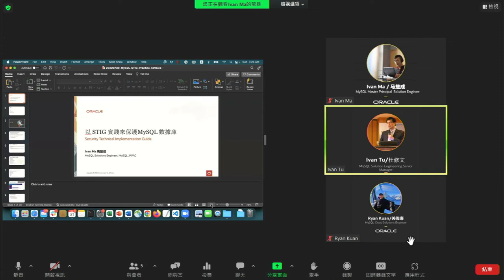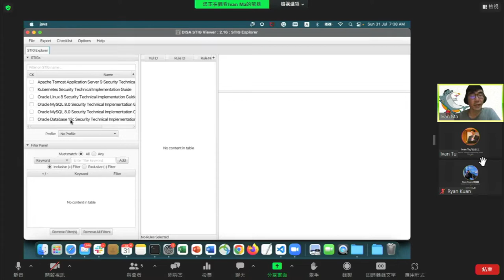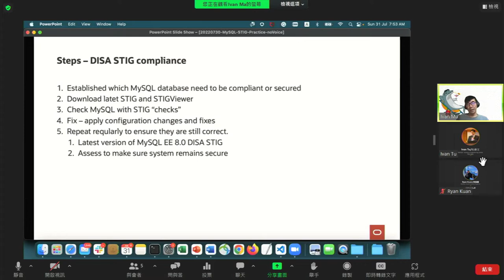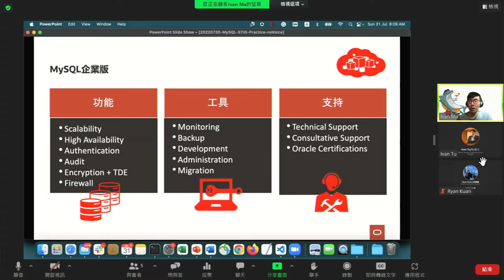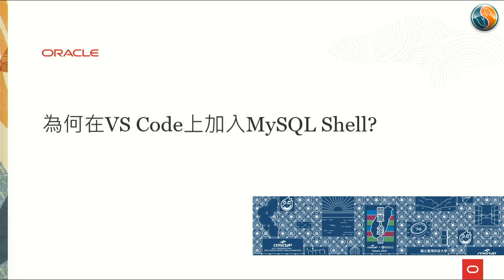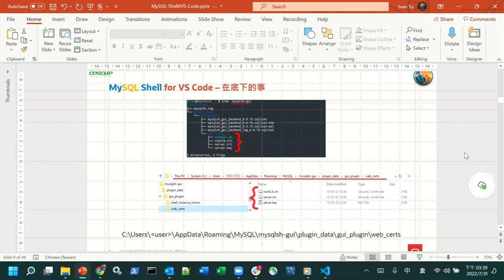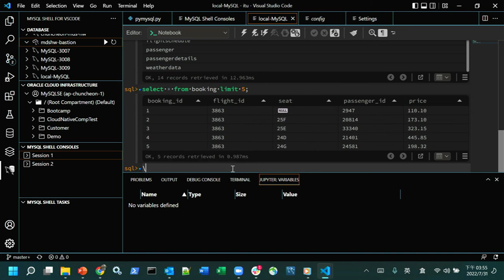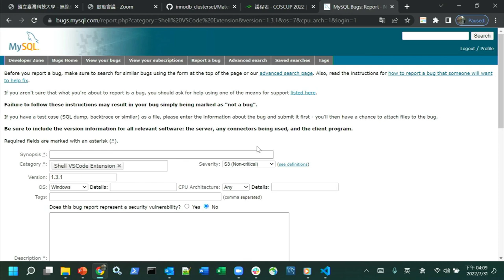Securing your MySQL Database with STIG practice｜Messages from Sakila-MySQL Dolphin